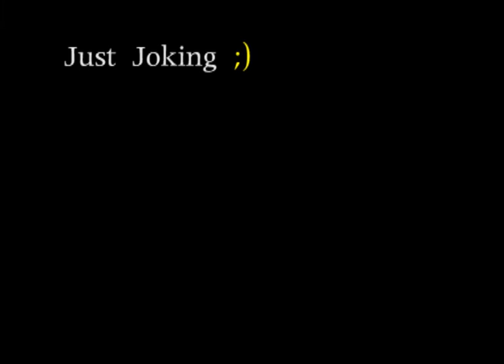Rubiks Cube World Record 5:01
Rubiks Cube World Record 5:01

by itiago